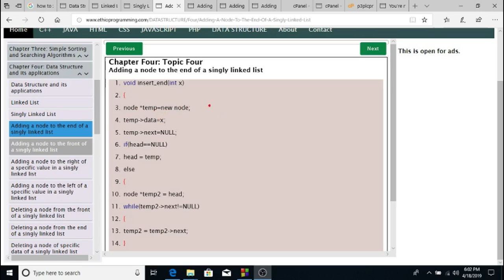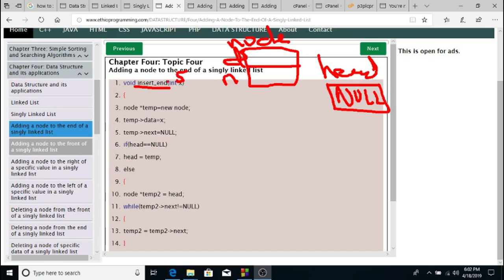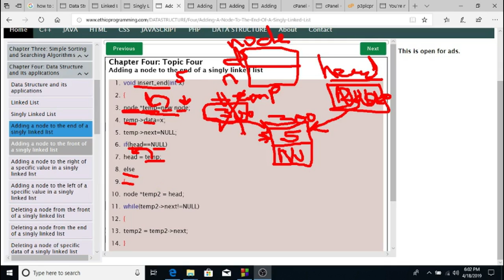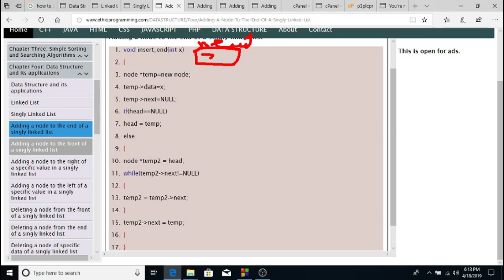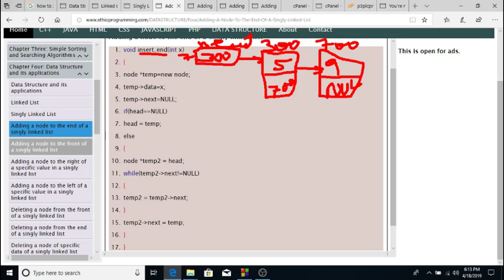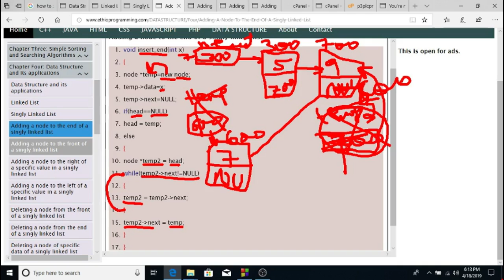#28 Insert at the end of Singly Linked List Tutorial in Amharic | በአማርኛ